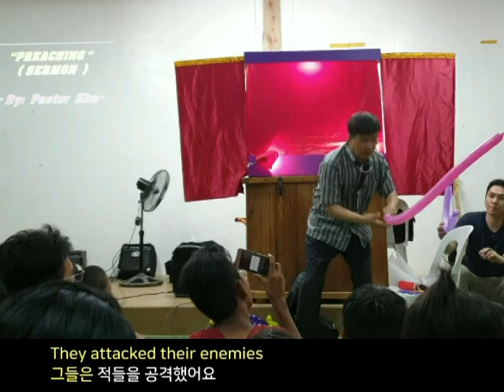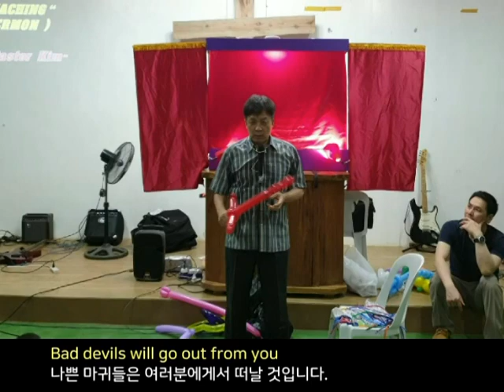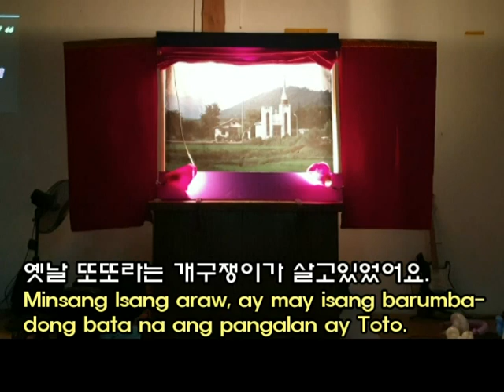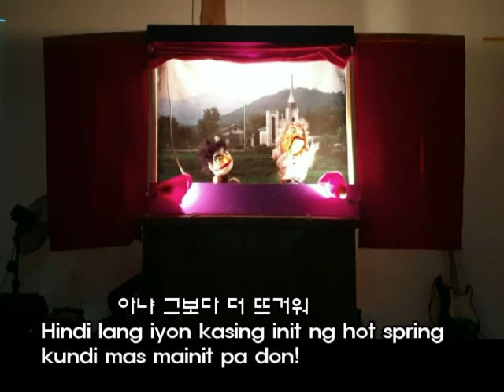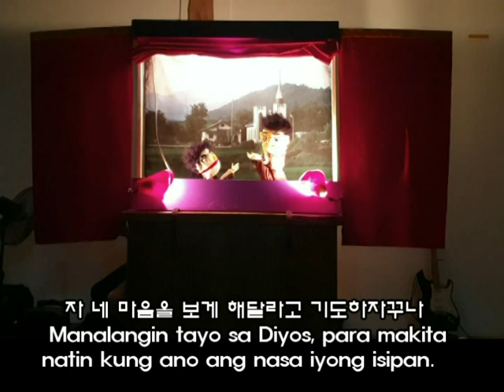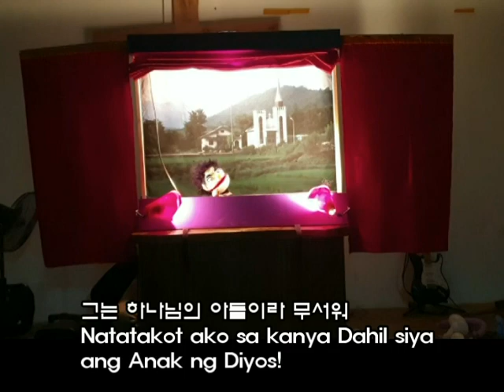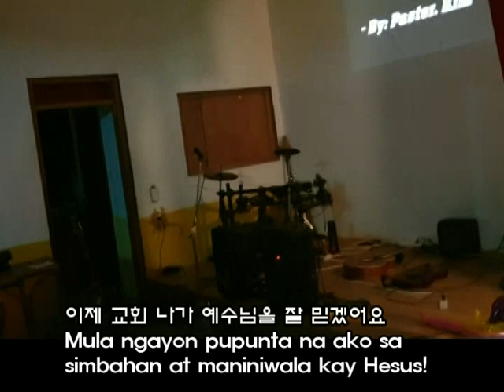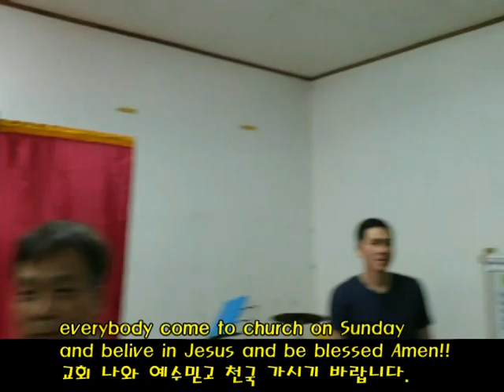김흥영목사의 영어 풍선설교와 따갈로그 인형극공연(필리핀 민도로)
후원계좌 (국민) 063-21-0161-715(김흥영)